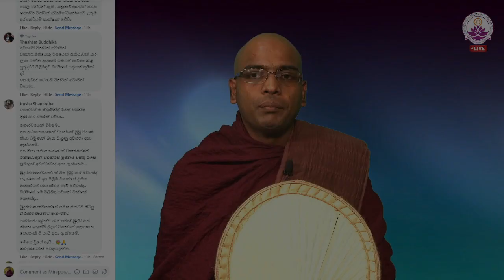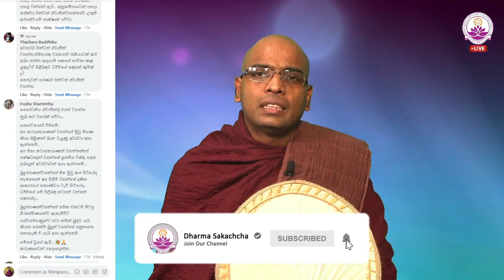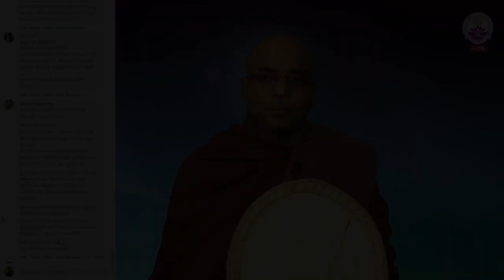බුදුරජාණන් වහන්සේ හිස මුඩු කරලද හිටියෙ - Ven. Thapowanaye Rathana Thero